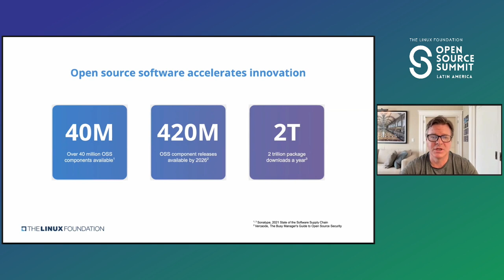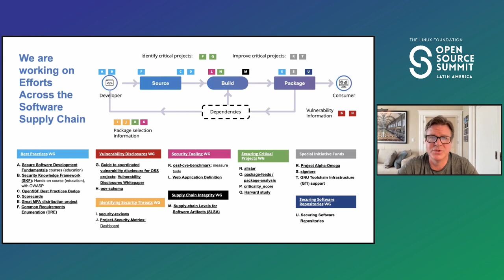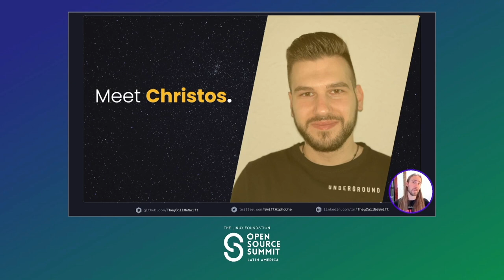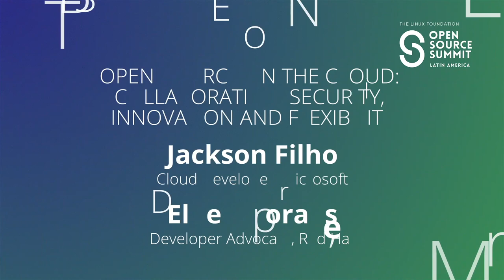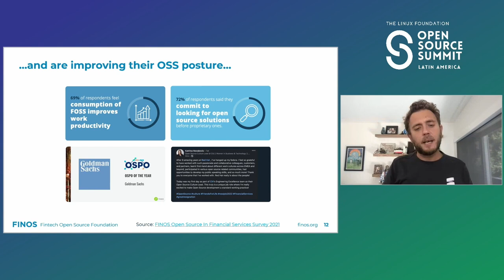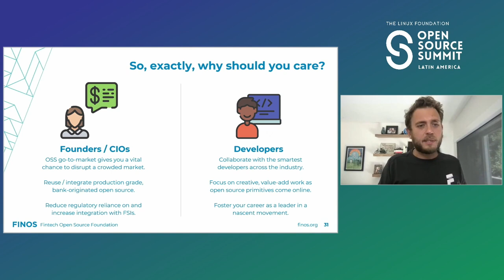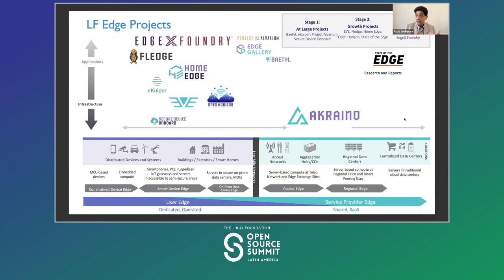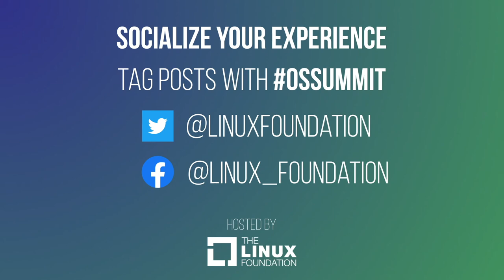Open Source Summit Latin America 2022 - Keynotes Day 1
9:00 AM - 9:15 AM EDT: The State of the Linux Foundation and Open Source - Jim Zemlin, Executive Director, The Linux Foundation [Presented in English]

9:20 AM - 9:40 AM EDT: Open Source: The Next Generation - Mike Swift, CEO & Co-Founder, Major League Hacking [Presented in English]

9:40 AM - 9:50 AM EDT: Open Source on the Cloud: Collaboration, Security, Innovation and Flexibility - Jackson Filho, Cloud Developer, Microsoft; Pachi Parri, Developer Advocate, GitHub & Elder Moraes, Developer Advocate, Red Hat [Presented in English]

9:50 AM - 10:15 AM EDT: Open Source in Financial Services: The Good, the Bad and the Ugly - Gabriele Columbro, Executive Director, Fintech Open Source Foundation (FINOS) [Presented in Spanish]

10:15 AM - 10:40 AM EDT: How Global Telecom and Cloud Operators are Leveraging the Power of Open Source in 5G, Edge & IOT - Arpit Joshipura, General Manager of Networking, Edge, IoT, The Linux Foundation [Presented in English]